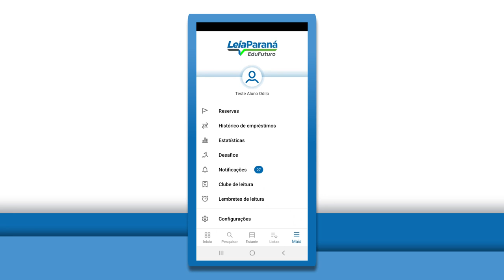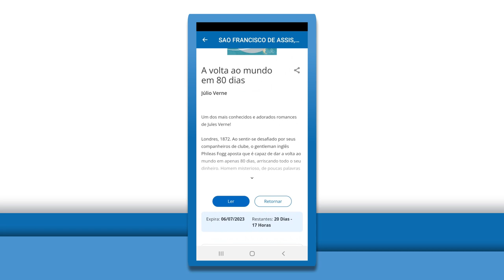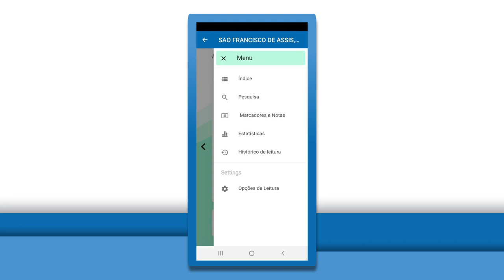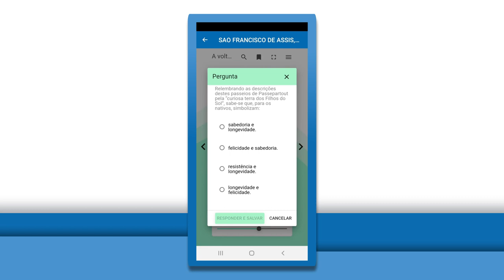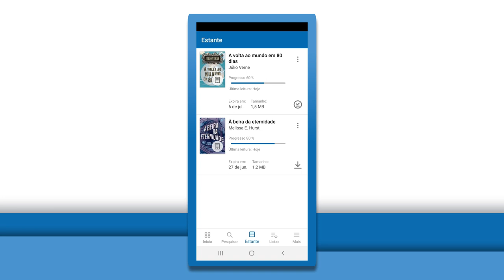Tutorial leitura off-line no app Leia Pr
Tutorial - Leitura Offline no App Leia Pr: Leve seus livros para qualquer lugar!
Aprenda como aproveitar a leitura offline no app Leia Pr com nosso tutorial passo a passo. Descubra como baixar seus livros favoritos e lê-los sem conexão à internet. Leve sua biblioteca para qualquer lugar e nunca mais deixe a falta de internet atrapalhar sua leitura. Assista agora e comece a desfrutar da leitura offline com o Leia Pr!